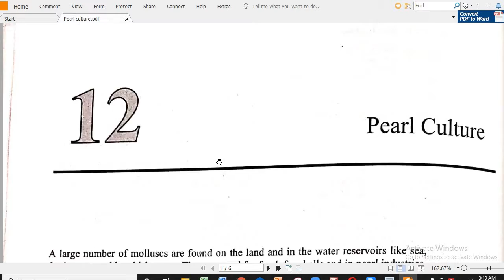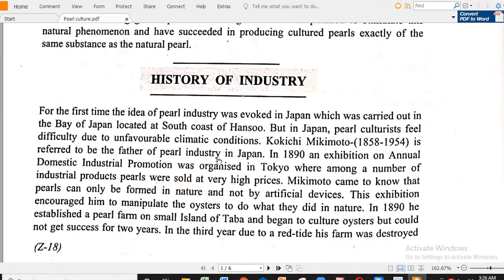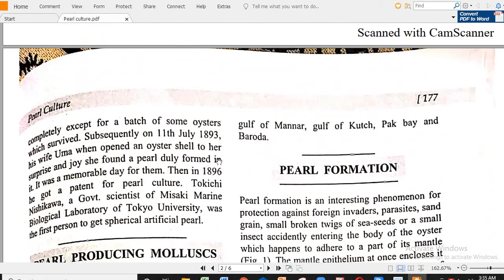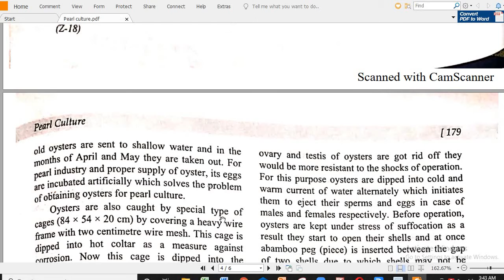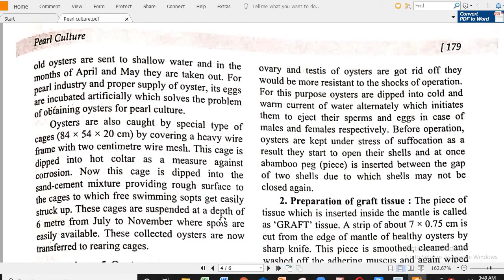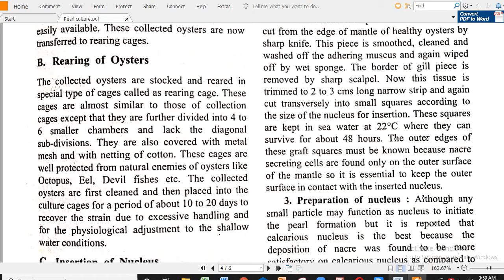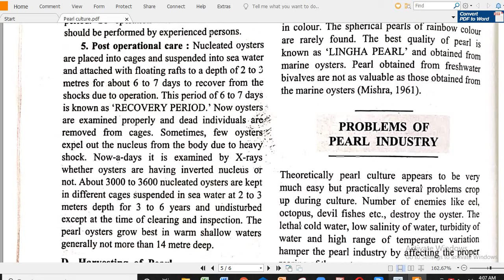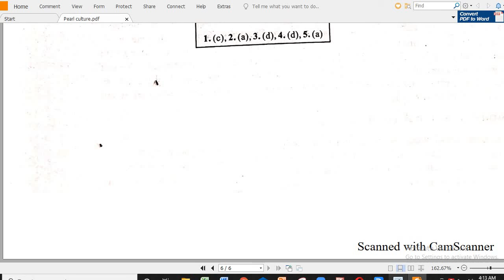PEARLCULTURE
for B.Sc, second year